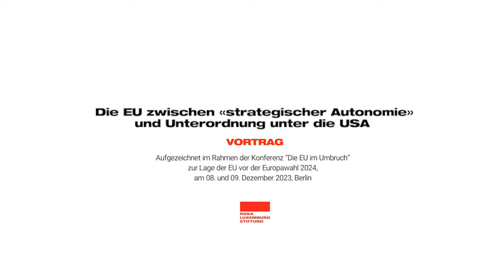Die EU zwischen «strategischer Autonomie» und Unterordnung unter die USA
Ingar Solty (RLS)

Vom 6. bis 9. Juni kommenden Jahres finden Wahlen zum Europäischen Parlament statt. Auch wenn die Institution unter Demokratiegesichtspunkten kein vollwertiges Parlament ist, wird die Wahl Anlass für europapolitische Debatten sein. Nach der Finanzkrise 2007/8, der Euro- und Griechenlandkrise sowie dem BREXIT ist das Thema in der gesellschaftlichen Linken sehr in den Hintergrund getreten.
In den letzten Jahren haben sich tiefgreifende Veränderungen vor allem auf zwei Gebieten ergeben:
1. Der Neoliberalismus, der die EU-Verträge geprägt hat, ist in der Krise, wenn auch nicht verschwunden. Die Regulation des Kapitalismus in der EU hat sich verändert, wie etwa an der Mindestlohnrichtlinie, der Politik der EZB, dem Next Generation EU-Fonds, zunehmendem Protektionismus und der Renaissance der Industriepolitik deutlich wird.
2. Die EU wäre gerne eine Großmacht und trägt durch ihre Politik zur Verschärfung internationaler Konflikte und Rivalitäten bei. Seit der Ankündigung eines Assoziierungsabkommens mit der Ukraine 2008 haben sich die Beziehungen zu Russland verschlechtert, das die Ukraine seinerseits in die Eurasische Wirtschaftsunion integrieren wollte. Auch das Verhältnis zu China hat sich verschlechtert. Die geopolitische Ausrichtung der EU überlagert und durchdringt zusehends die anderen Politikfelder, auch die Wirtschaftspolitik.
Gleichzeitig vertiefen sich interne Widersprüche, u.a. beim Umgang mit der Energiekrise, in der deutsch-französischen Achse, oder durch die Verschiebung der machtpolitischen Gewichte nach Osten. Dem versucht die Kommission – zum Teil vertragswidrig – mit der Ausweitung ihrer Kompetenzen entgegenzutreten. Die Kriege in der Ukraine und dem Nahen Osten haben die Probleme weiter verschärft.
Unsere Konferenz dient dazu, die neuen Entwicklungen und die weiteren Perspektiven zu analysieren und Antworten der gesellschaftlichen Linken zu diskutieren.
Dazu laden ein: die Rosa-Luxemburg-Stiftung und die Attac-AG EUropa.